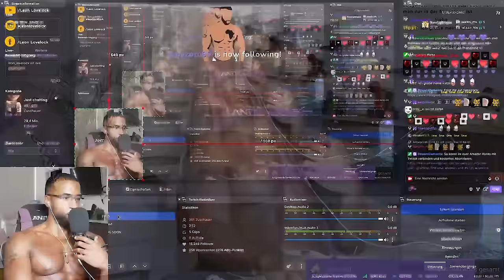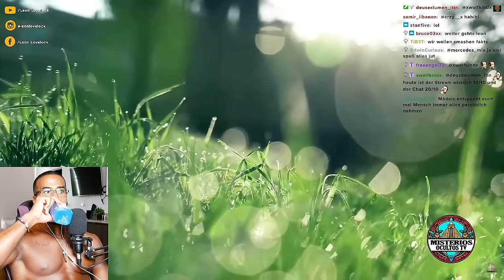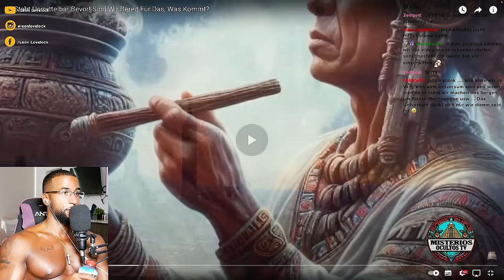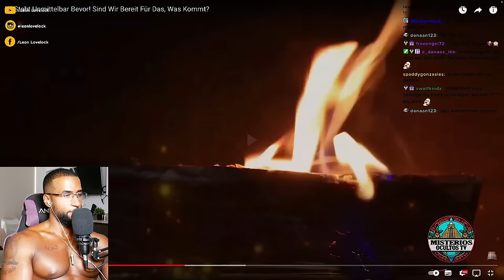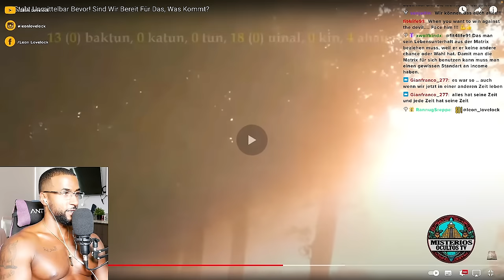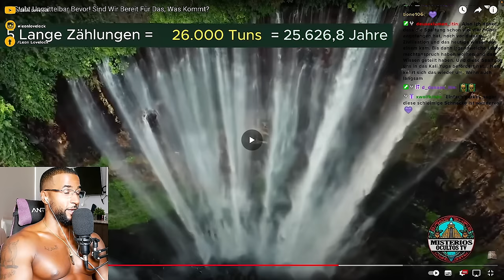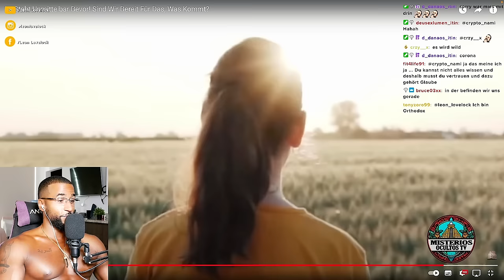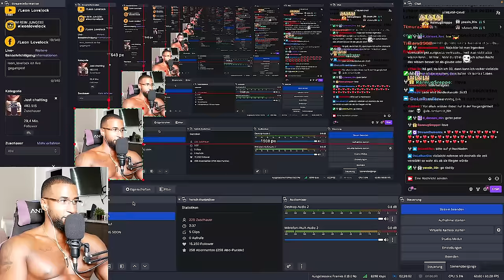STEHEN WIR KURZ VORM ENDE DER WELT!? 😳 [DOKU] REACTION - Leon Lovelock